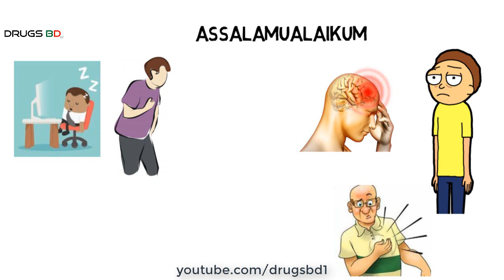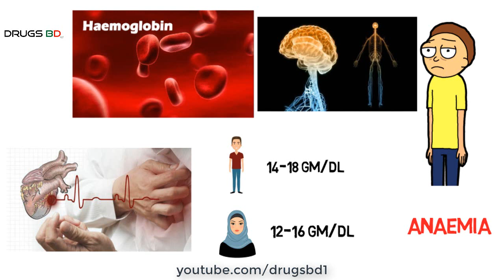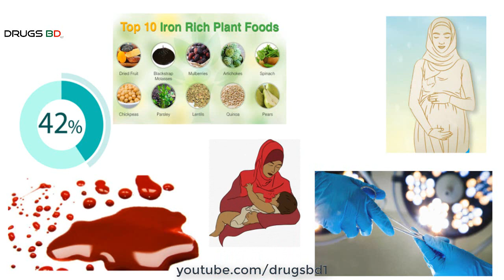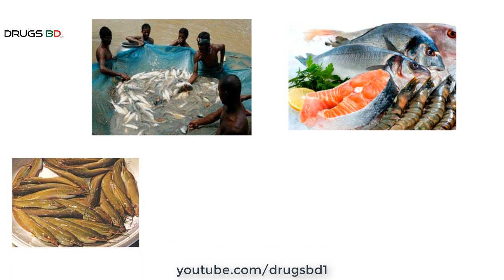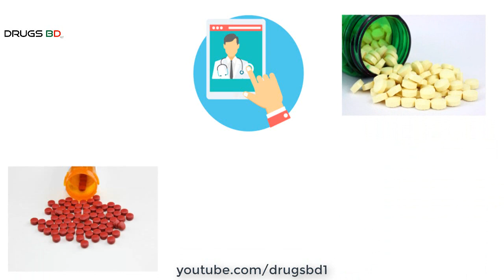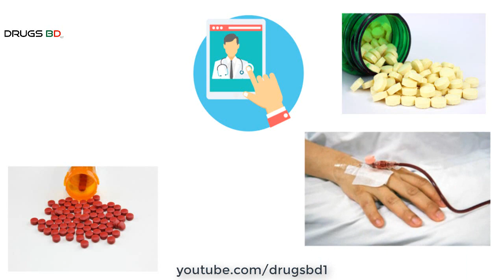A Short Description of Anaemia in Bangla. রক্তস্বল্পতাঃ কারন লক্ষন ও প্রতিকার।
হিমোগ্লোবিনের পরিমান কমে যাওয়াকে আমরা আমাদের ভাষায় বলি রক্তশূন্যতা বা রক্তস্বল্পতা। আর মেডিক্যালের ভাষায় একে বলে এনিমিয়া। বিশেষজ্ঞদের মতে, হিমোগ্লোবিনের স্বাভাবিক মাত্রা হলো প্রাপ্তবয়স্ক  পুরুষের জন্য ১৪-১৮ গ্রাম/ডেসি লিটার এবং নারীর জন্য ১২-১৬ গ্রাম/ডেসিলিটার। এর চাইতে কমে গেলেই রক্তশূন্যতা দেখা দেয়। রক্তশূন্যতার মূল কারন হিমোগ্লোবিনের অভাব। হিমোগ্লোবিন কি এবং রক্তস্বল্পতা বা রক্তশূন্যতা কি- এ সম্পর্কে সংক্ষিপ্ত ধারনা দেয়া হয়েছে এ ভিডিওতে। রক্তশূন্যতা বা রক্তস্বল্পতার লক্ষন সম্পর্কেও সংক্ষিপ্ত আলোচনা করা হয়েছে। রক্তস্বল্পতা কিংবা রক্তশূন্যতার চিকিৎসার জন্য খেতে হবে এমনসব খাবার যা বাড়ায় হিমোগ্লোবিনের পরিমান। এমন কিছু খাবারের ব্যাপারে আলোচনা করা হয়েছে। রক্তশূন্যতা জটিল আকার ধারন করলে চিকিতসকগন অনেক সময় পথ্যের পাশাপাশি আয়রন ট্যাবলেট ও ফলিক এসিড ট্যাবলেটও প্রেসক্রাইভ করে থাকেন। আয়রন ও ফলিক এসিড সমৃদ্ধ কিছু খাবারের বর্ননাও রয়েছে এ ভিডিওতে। আমাদের ভিডিওগুলো গূরত্বপূর্ন মনে করলে অবশ্যই চ্যানেলটি সাবস্ক্রাইভ করে আমাদের সাথে কানেক্টেড থাকুন।